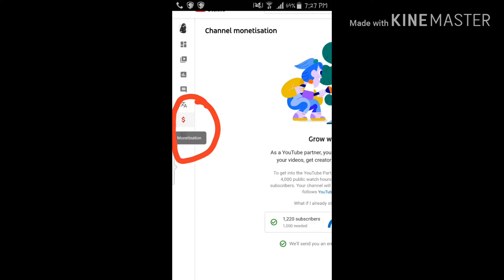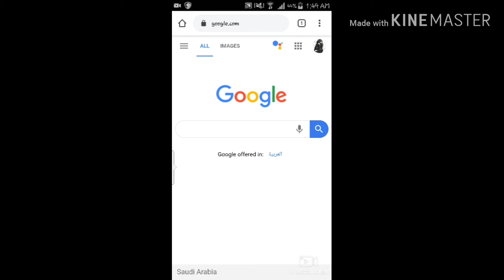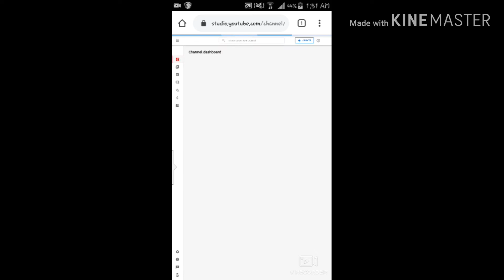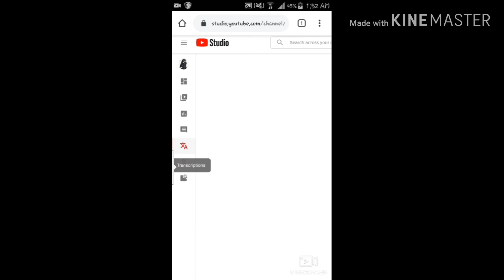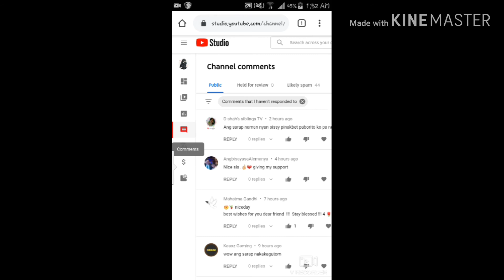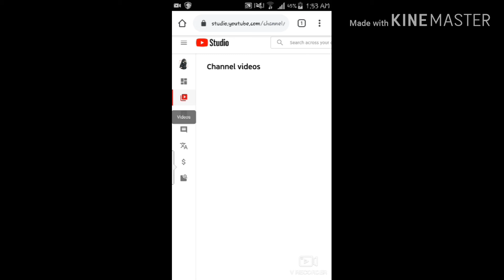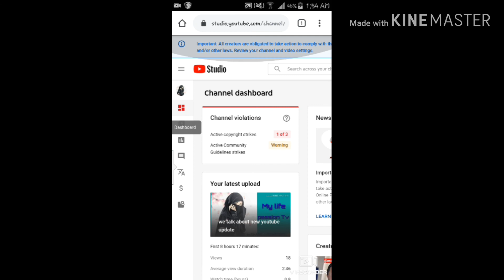TUTORIAL_HOW TO CHECK WATCHING HOURS USING PHONE [mY life passion]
Makikita sa video na ito kung papaano tingnan ang watching hours ng YouTube channel mo gamit ang cellphone lamang. Sa mga walang laptop jan panoorin nyo ang video na ito para malaman nyo kung papaano magcheck ng WH sa youtube new update...hwag kalimotang magsubscribe like share and write your comment below👇👇👇👇👇